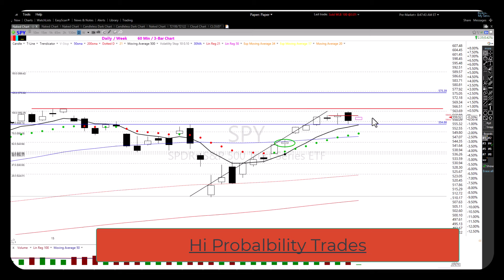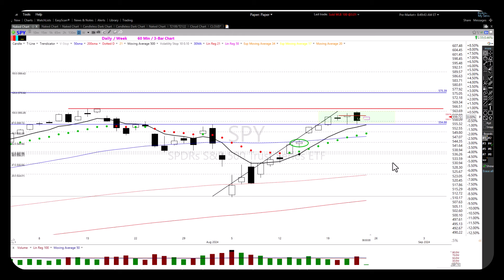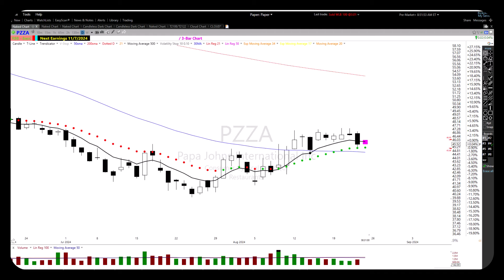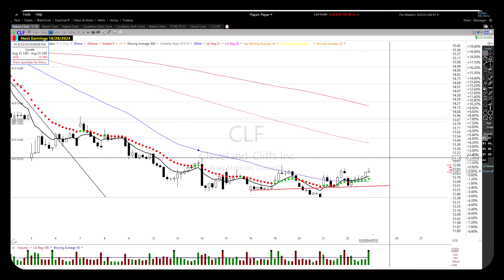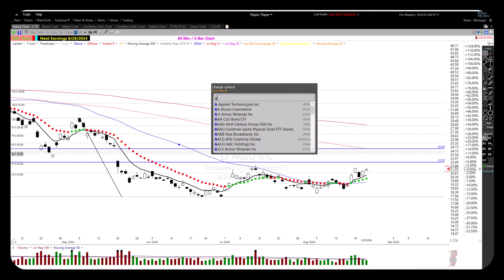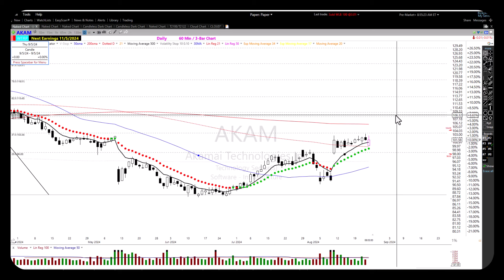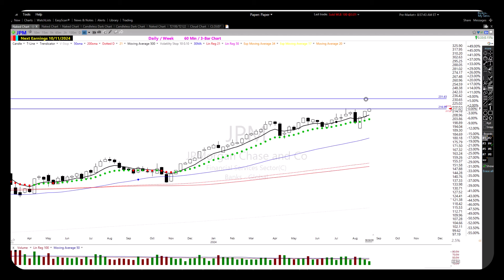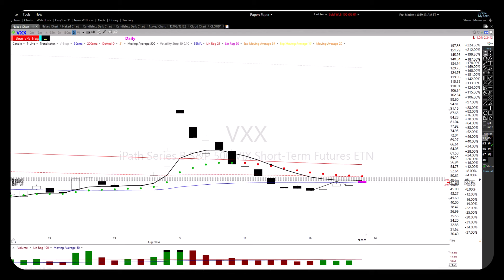Rick's Pre-Market Charts & Targets S, LI, AAPL, JPM, PDD | 8-23-24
The first month is only $49.00 Cancel anytime
Use the 30 days to make money and learn how to trade our Flagship Setups

✅ SMS Text Alerts sent to your phone. 2-3- per week

✅ Live Trading Alerts program for you. Free 14-day Trial

✅ The (RBB) Rounded Bottom Breakout, a trade setup that I personally find highly valuable, is one of my favorite trade setups. I have created a 1-page cut sheet explaining the setup. Please click on the following link to access it. It's yours.

✅ Empower yourself with our double-your-account calculator This tool can help you make informed trading decisions and potentially double your account. Take control of your trading journey today.